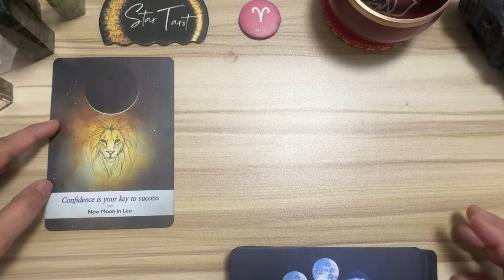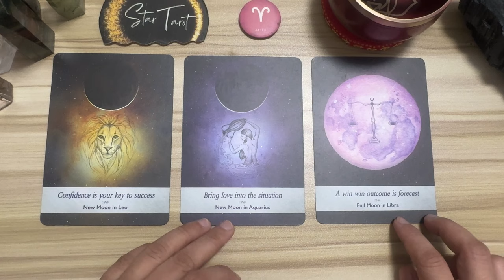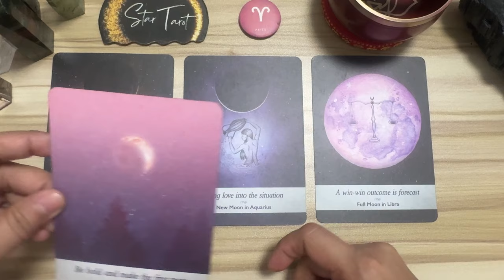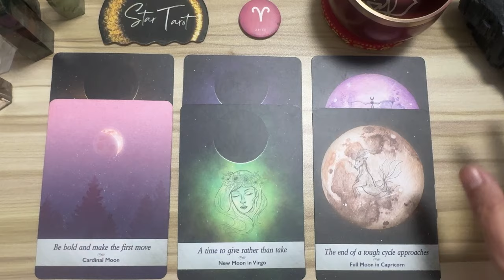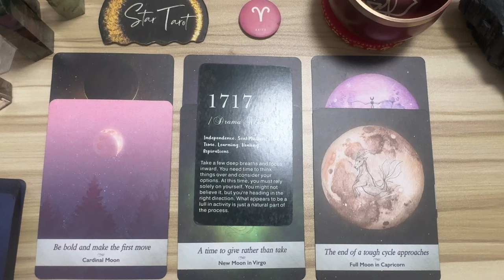DAILY GABAY ♈️ARIES🔮October 20, 2024 🌈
DAILY GABAY ♈️ARIES🔮October 20, 2024 🌈aries#tarot#oracle#tagalogreading#october2024#firesign

Hello beautiful soul! I hope you enjoyed your October 20, 2024 Daily Gabay Tagalog Reading. I appreciate your support! Blessings, love and light! 🙏❤️